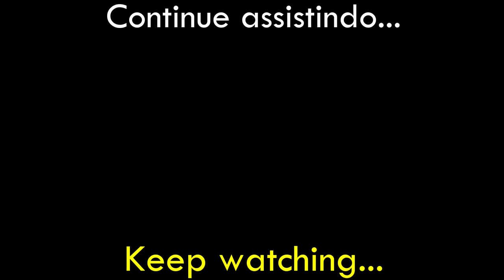EFEITOS e VETORES GRÁTIS para BAIXAR e usar nos seus vídeos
Tela Verde - Green Screen | Português - English

Seja bem vindo ao canal Tela Verde!
- Welcome to the "Tela Verde" Channel!

Neste canal você encontra diversas imagens animadas em tela verde e que você pode usar na produção dos seus vídeos.
- In this channel you will find several animated green screen images that you can use in the production of your videos.

DOWNLOAD GRATUITO - VIA GOOGLE DRIVE - NO FINAL DA DESCRIÇÃO
(NO COPYRIGHT)

O canal "Tela Verde" foi criado com o intuito de ajudar a você, editor de vídeos.
Portanto, faça bom proveito do uso dos arquivos e torne a edição dos seus vídeos mais profissional possível.
Então...Use a sua criatividade e divirta-se!

- The "Tela Verde" channel was created with the intention of helping you, the video editor.
So, make good use of the files and make editing your videos as professional as possible.

So... Use your creativity and have fun!

2. Ative as notificações para ficar por dentro de todo vídeo novo ;)

3. Compartilhe para ajudar outras pessoas que também precisam ver este conteúdo. ;)

Vídeos que você pode querer ver:
- Videos you might want to see:

EFEITOS e VETORES GRÁTIS para BAIXAR e usar nos seus vídeos em 2022

Se preferir, assista o vídeo abaixo e aprenda como fazer o download de vídeos do próprio Youtube:
- If you prefer, watch the video below and learn how to download videos from Youtube: